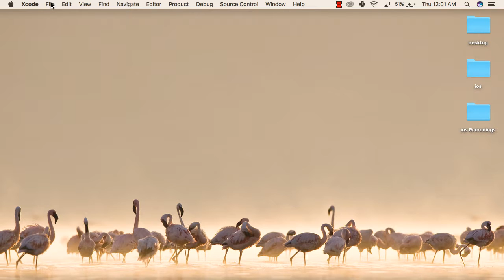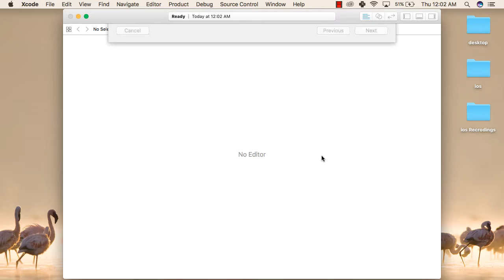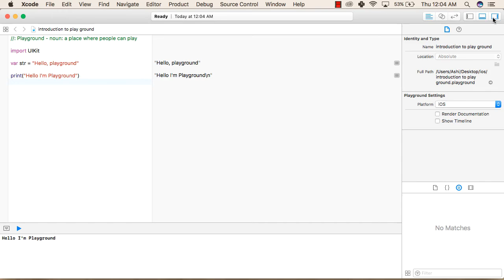Swift - Overview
Lecture By: Mr. Ashish Sharma, Tutorials Point India Private Limited